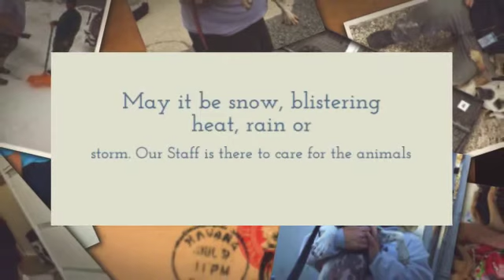We give thanks for our wonderful staff!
We are so thankful for our wonderful staff members EVERY day of the year, not just on Thanksgiving. Take a break from your Black Friday shopping and see why we think they are so special!
This sone id "I just Called to Say I Love You" by Stevie Wonder.